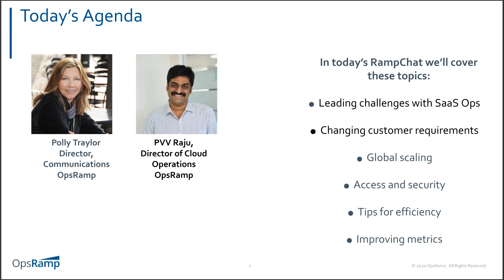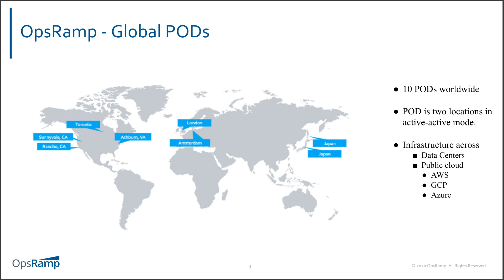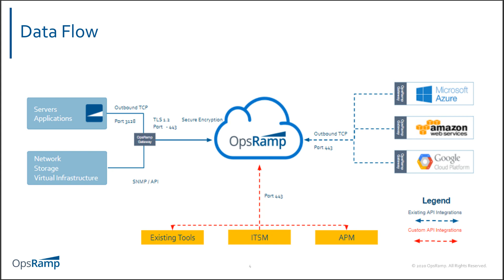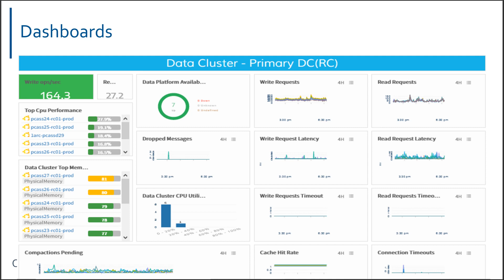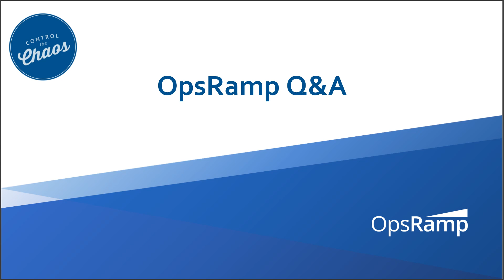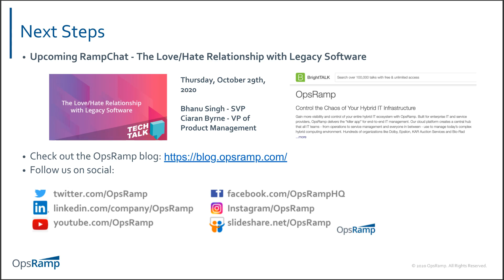OpsRamp Using OpsRamp for Saas Ops Excellence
Like many of its customers, OpsRamp needs to ensure 24 x 7 availability and performance for key services and applications. Challenges include how to effectively manage multiple pods across different geographies, how to control access and security, and how to ease alert management and improve metrics such as response and resolution times. In this live video discussion, OpsRamp’s director of cloud operations, PVV Raju, shares best practices and tips from our internal use of OpsRamp.